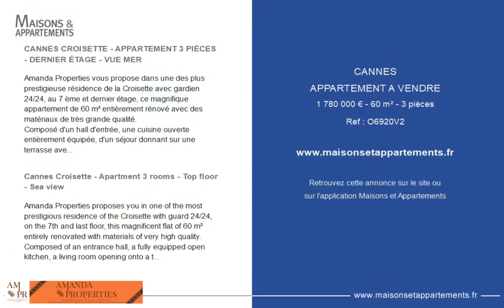CANNES - APPARTEMENT A VENDRE - 1 780 000 € - 60 m² - 3 pièce(s)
Référence : O6920V2

CANNES CROISETTE - APPARTEMENT 3 PIÈCES - DERNIER ÉTAGE - VUE MER

Amanda Properties vous propose dans une des plus prestigieuse résidence de la Croisette avec gardien 24/24, au 7 ème et dernier étage, ce magnifique appartement de 60 m² entièrement rénové avec des matériaux de très grande qualité.
Composé d'un hall d'entrée, une cuisine ouverte entièrement équipée, d'un séjour donnant sur une terrasse avec une vue mer panoramique et jardin, deux chambres et deux salles de bains et un toilette invité.

Une cave et un garage complètent ce bien.

Cannes Croisette - Apartment 3 rooms - Top floor - Sea view

Amanda Properties proposes you in one of the most prestigious residence of the Croisette with guard 24/24, on the 7th and last floor, this magnificent flat of 60 m² entirely renovated with materials of very high quality.
Composed of an entrance hall, a fully equipped open kitchen, a living room opening onto a terrace with a panoramic sea and garden view, two bedrooms and two bathrooms and a guest toilet.

A cellar and a garage complete this property.

|2776718|